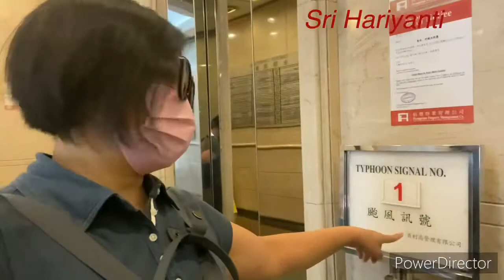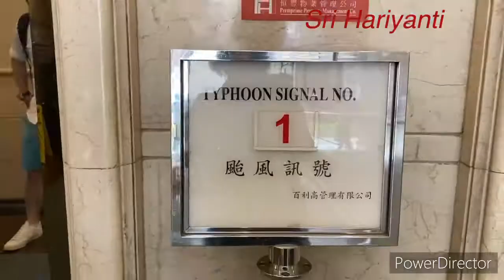TAKEAWAY FOOD FROM PACIFIC COFFEE